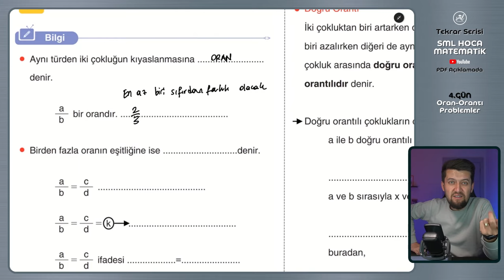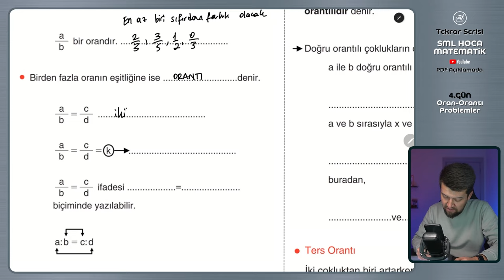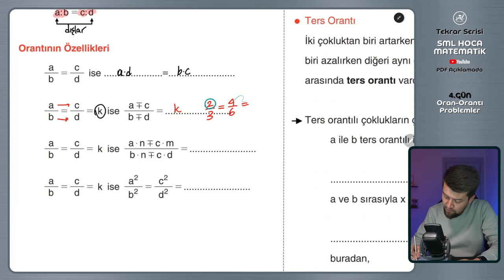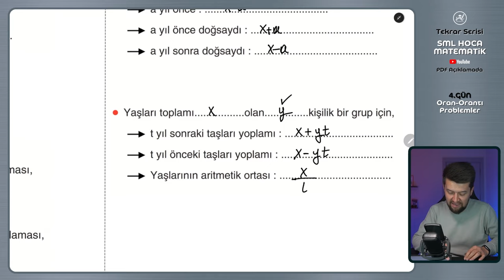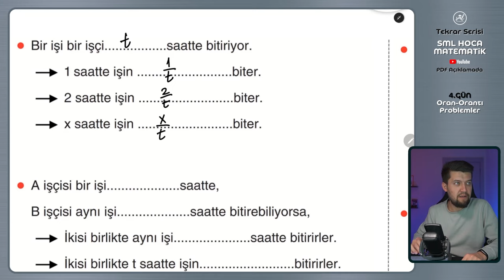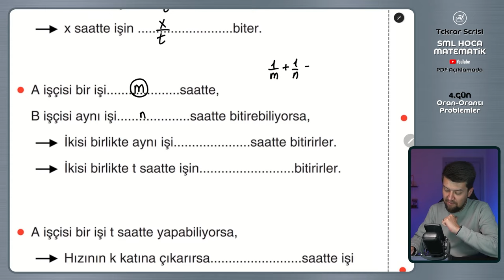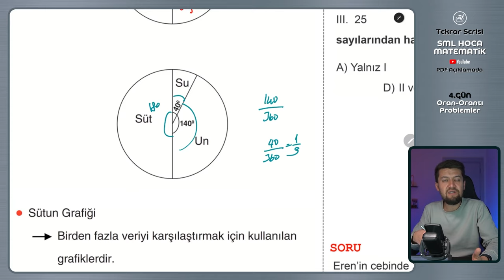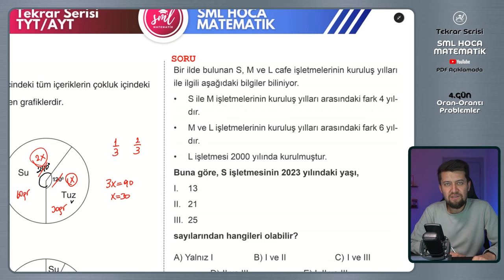TYT AYT Matematik Tekrar Kampı | 4.Gün | Oran - Orantı Problemler Konu Özeti